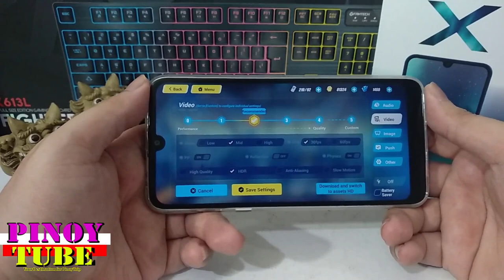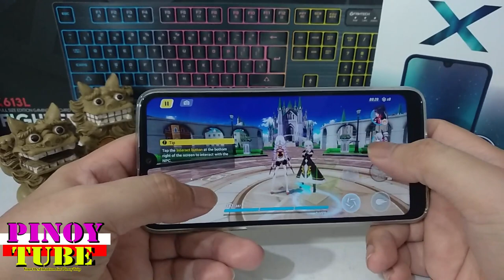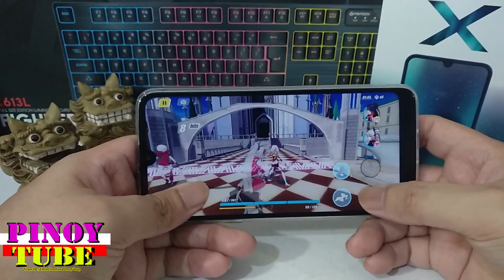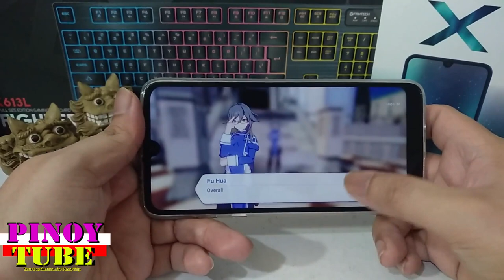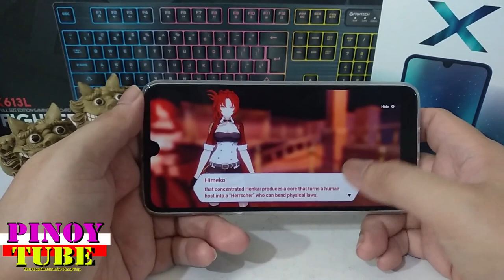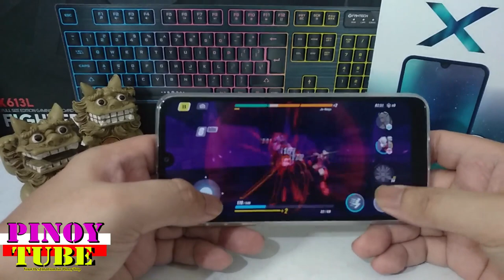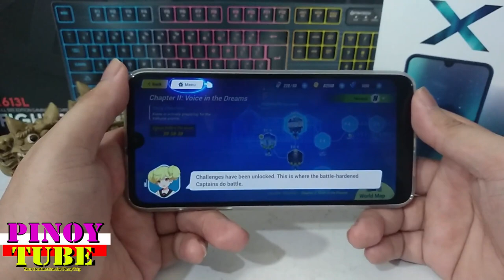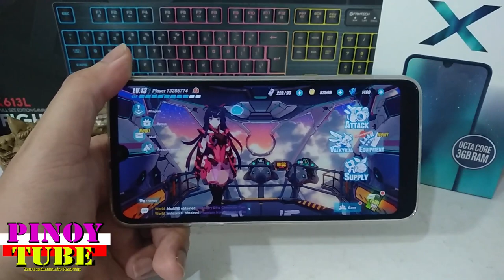Cherry Mobile Omega X Gametest Honkai Impact 3rd - Pinoytube